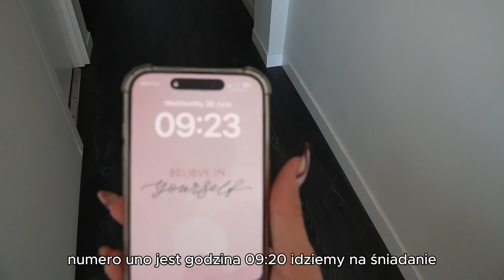24H NA MAJORCE!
Hejka! W dzisiejszym odcinku spędzimy sobie wspólnie 24h na słonecznej Majorce 😍

Tu też mnie znajdziecie!

muza:
Free Music for Videos 👉 Music by Elias Fux R. E. - Spanish
Free Music for Videos 👉 Music by WACHO! - Más De Ti